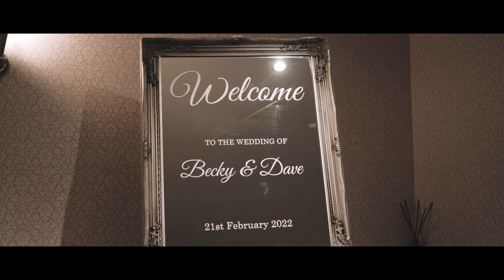BECKY & DAVE | 21ST FEBRUARY 2022